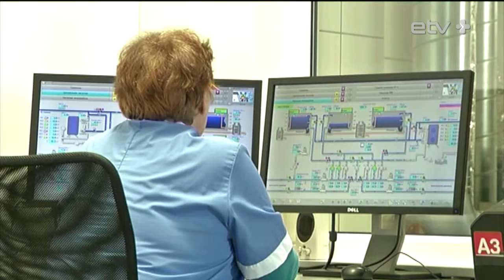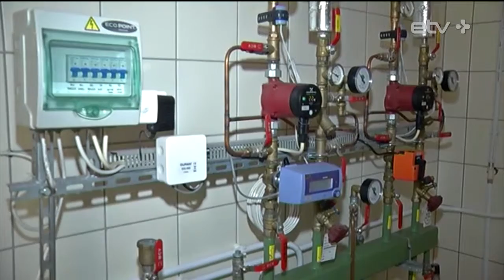Вода, вода, кругом вода!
22 марта отмечался Всемирный день водных ресурсов или просто День воды. Поскольку нам, как пелось в старом фильме, "без воды - ни туды и ни сюды", то и тематика бережного отношения к воде никогда не устаревает. Наш репортер Дмитрий Кукушкин "окунулся" в эту тему и выяснил, в чем опасность бутилированной воды и что нас ожидает в ближайшие годы в данной сфере.